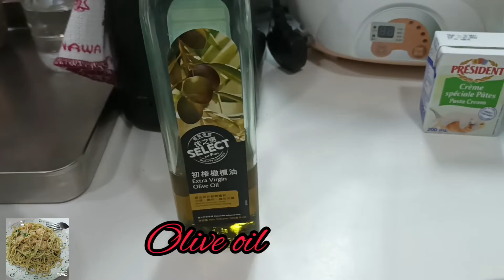CREAMY CLASSIC PESTO PASTA WITH SHRIMP~@FILLIPO BERIO PESTO#02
Hi guys ,today I am going to cook a creamy classic pesto pasta using Fillipo berio sauce.

Ingredients:
*Pasta
*Shrimp
*Chopped garlic
*Fillipo berio sauce
*Grated cheese(Parmesan)optional
*salt
*black pepper